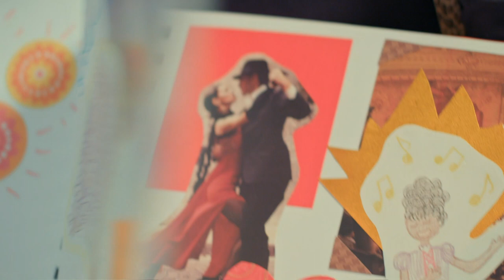Episodio Completo: Los soñadores del Zoo | T02 E23 | El Zoo de Zu